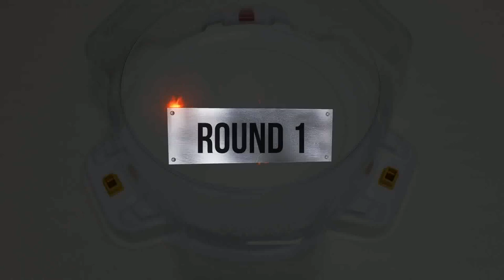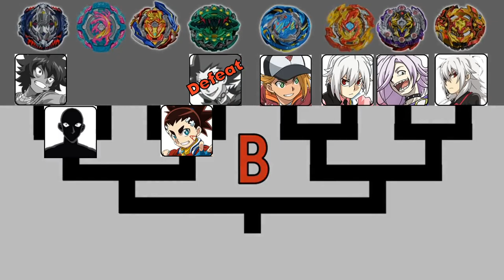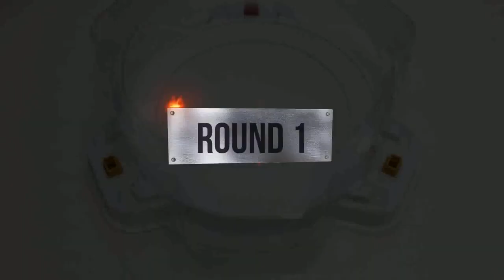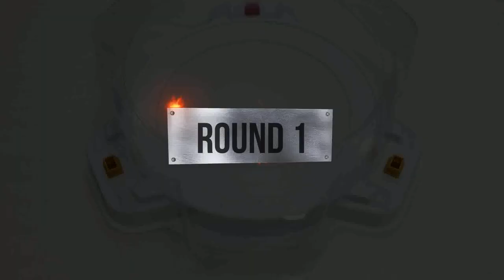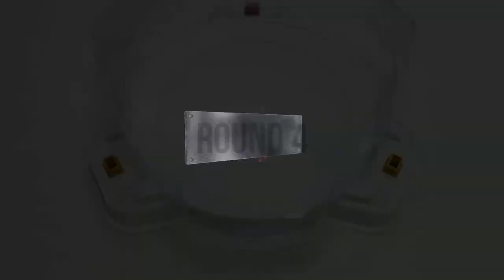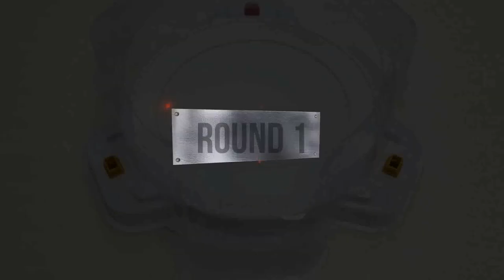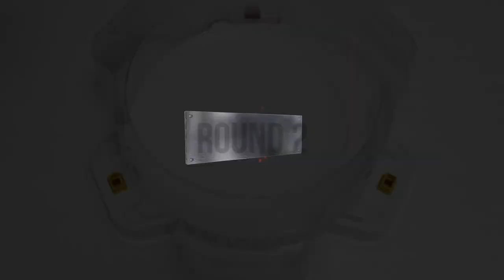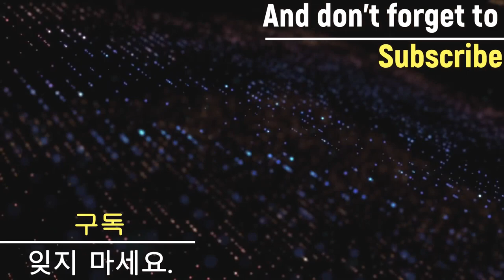Beyblade Burst GT & Cho-Z Tournament 베이블레이드 버스트 진검 & 초제트 토너먼트 ベイブレードバースト GT & Cho-Z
Beyblade X
Chrome Ryugu

Beyblade Burst
Beyblade X